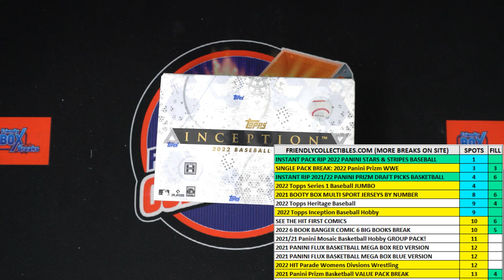2022 Topps Inception Baseball Hobby FILL for 2 2 TEAM SPOTS 22INCEPTION209